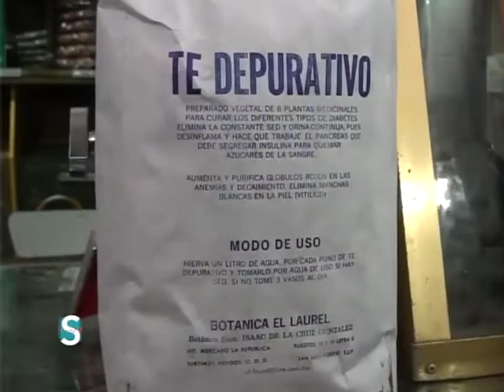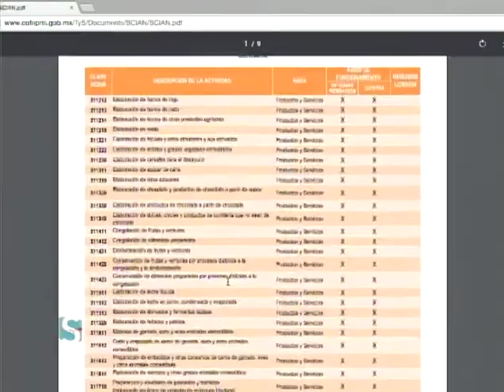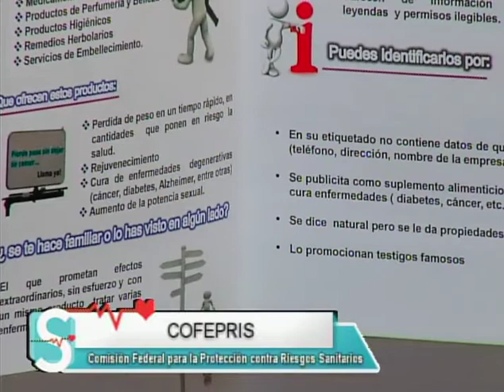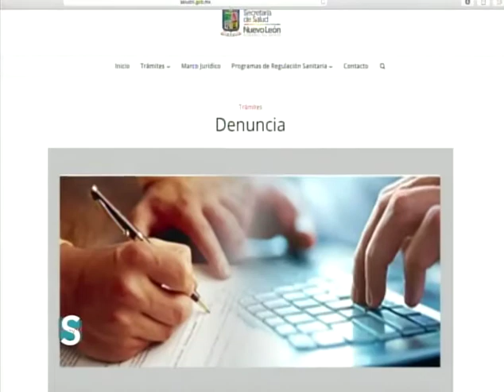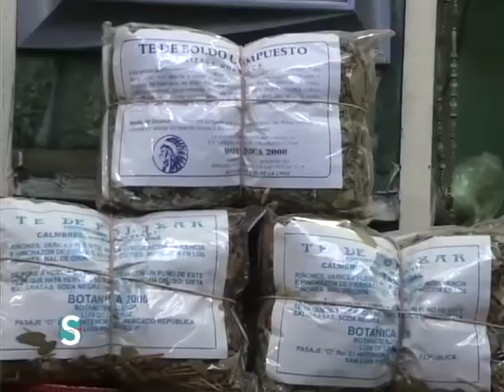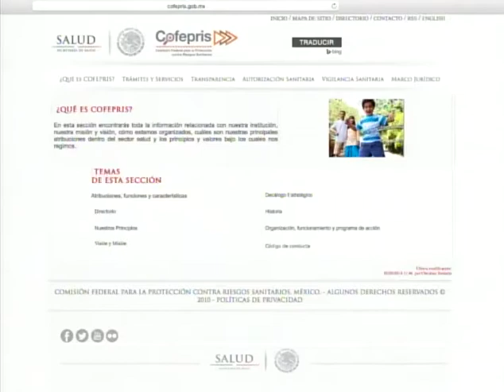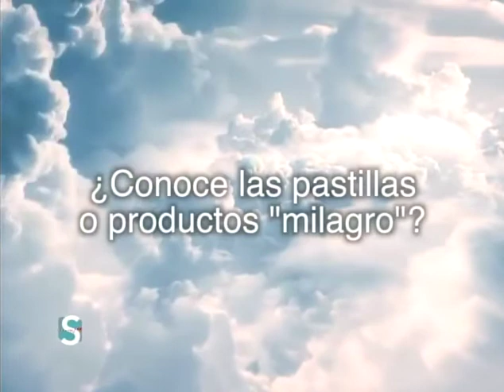Salud al día// Productos Milagro// 5 Ago 2018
Conduce: Lilia Benavides
Invitados: Dr. Rogelio Monreal- Nefrólogo/ Mayela Pérez- Psicóloga/
Dra. Gabriela Urencio Curiel- Bariatra